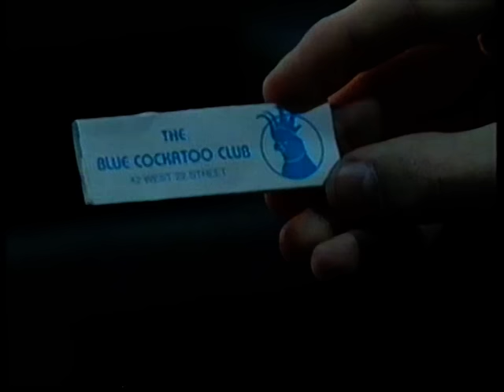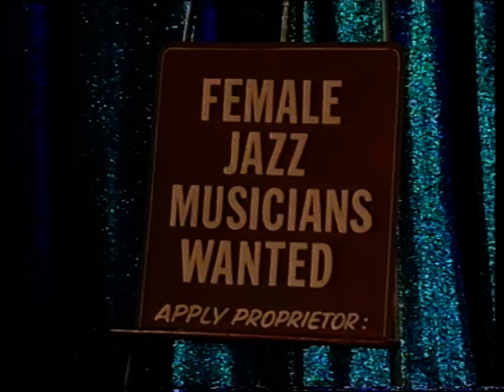Take Off with T. Bag S9E3 (1992) - FULL EPISODE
Bagsy Malone. The quest for T-Bag's birthday surprise leads the three to the streets of prohibition-era USA, where they are immediately hijacked by a notorious gangster in the midst of an armed robbery and have an unfortunate misunderstanding with a police officer. Can they pull off a successful jailbreak? This episode was originally broadcast on Tuesday, 22nd September, 1992.

The two guest stars are both making return appearances on the show, Kerry Shale having played Napoleon and Peter Banks being Goosepellet in The Sunstones of Montezuma. Each can also point to roles in Mike and Angelo, while Kerry lists The Tomorrow People on his CV and Peter lists Polterguests - all from the same writers, of course. Another nice little coincidence is that Kerry, having turned his hand to voice acting (and very prolific he is, too), is a regular co-star of John Hasler's in the most recent Thomas the Tank Engines.

The "Blue Cockatoo"/"I blame the draught" gag is yet another one of those more, um, 'sophisticated' jokes that wouldn't have made it through in the early years but was just fine now that the director had changed and the audience had grown up a bit. I'm sure I've said it before, but I also get a big laugh out of when they go down precisely the opposite road of sophistication: when a character short of a plan throws subtlety out of the window all together and simply clonks the problem over the head with a large, heavy object. It's all good fun, as usual.

Incidentally, I've got contradictory sources in front of me that say this episode was set in (a) Chicago and (b) New York. Take your pick. Oh, and doesn't Bagsy look quite a lot like the shady photographer in Michael Jackson's Billie Jean video when he first appears? Don't miss the nice Children's ITV continuity with Tommy Boyd at the start and end, either.